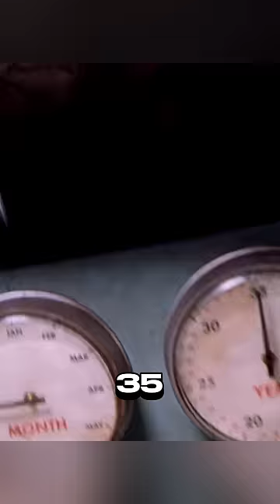Can you live like this? 😰